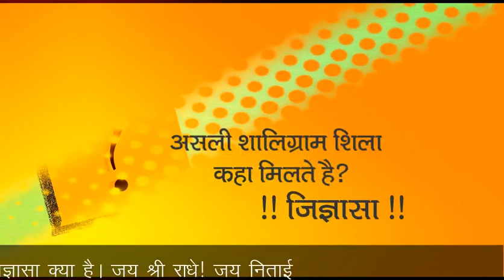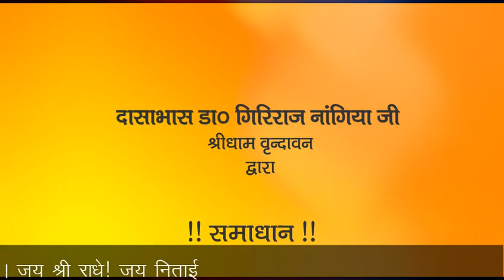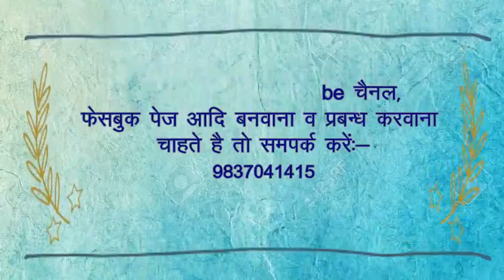जिज्ञासा !! असली शालिग्राम शिला कहा से मिलते है !!